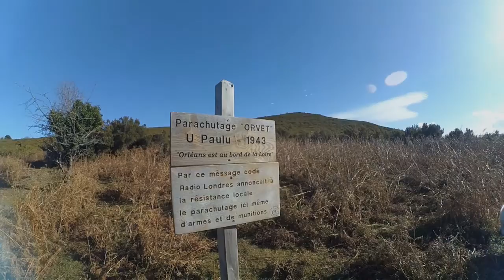[Geek vs. Wild] De Sant'Andria di Cotone au Monte Castellu d'Osari - 10-01-2016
Encore une journée magnifique en cet hiver d'une douceur inédite... L'occasion d'une marche sympathique sur les hauteurs de la région de Cervione.